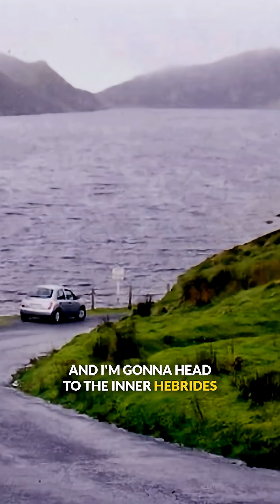A 3 hour tour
Dr. Daniel Griffin shares his summer vacation plans.

Excerpt from This Week in Parasitism 260 - Daily rhythms

TWiP explains how circadian clocks of parasite and vector circadian mediate efficient malaria transmission.